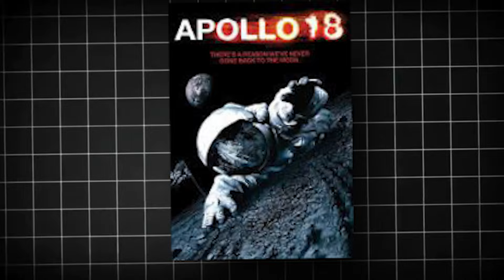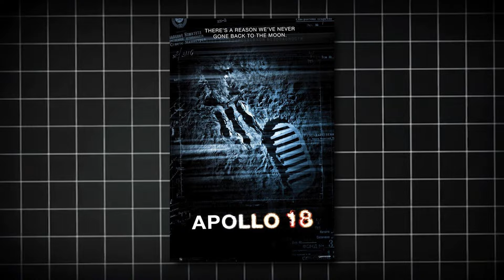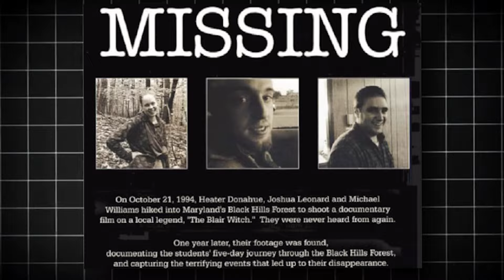The Secret Apollo 18 Mission That Found Aliens On The Moon!